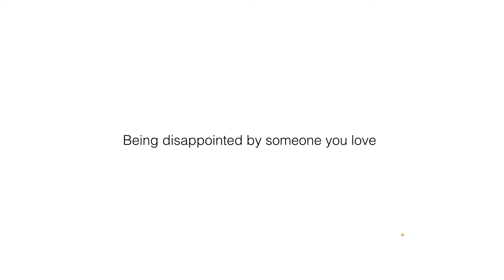Color animation - IB Film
I made this color animation for IB Film class.